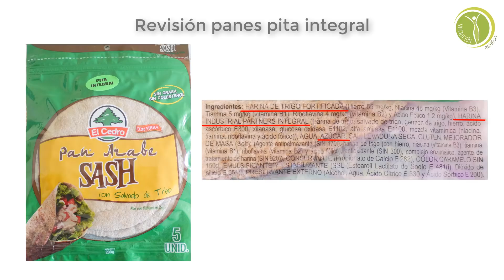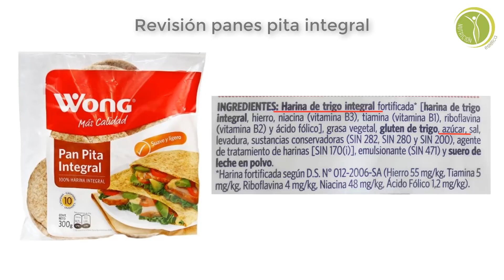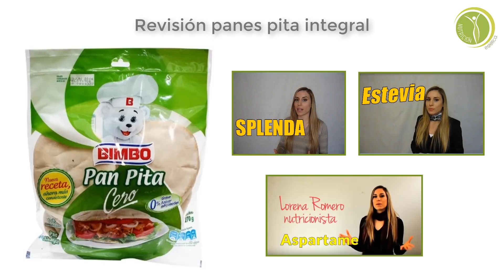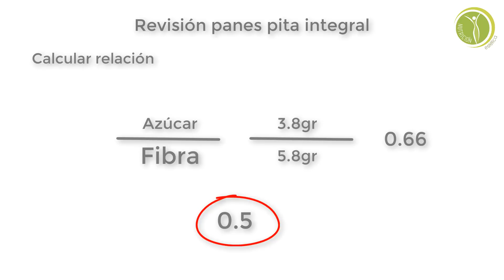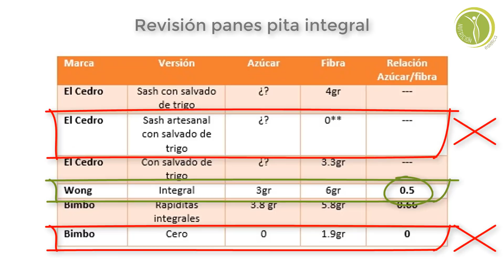PAN PITA INTEGRAL ¿Cuál comprar? - Lorena Romero Nutricionista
En este video estoy haciendo una revisión de productos; en esta oportunidad de panes pita integral. Aquí explico algunos detalles que se deben tomar en cuenta cuando compramos productos en el supermercado.

Espero que te haya gustado este vídeo y sobre todo que haya sido de ayuda.

Te mando un fuerte abrazo y nos vemos en el próximo video. ;)

*Todas son opiniones personales, no es un video auspiciado.